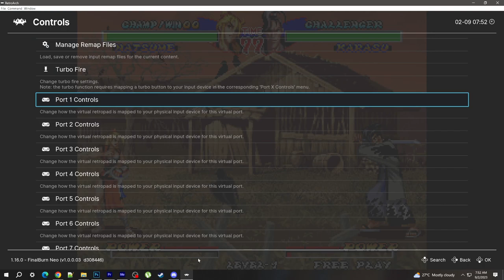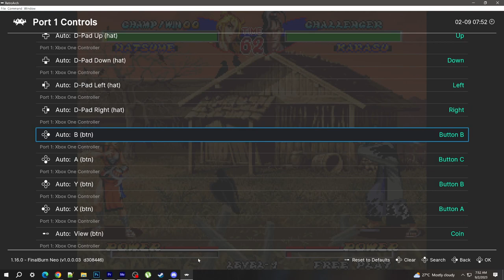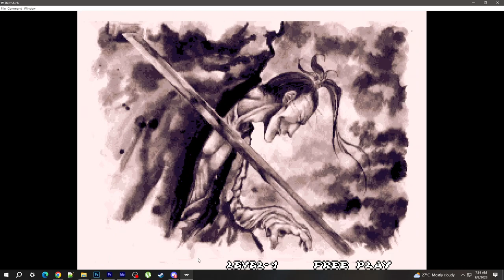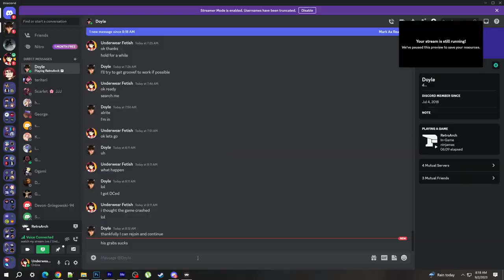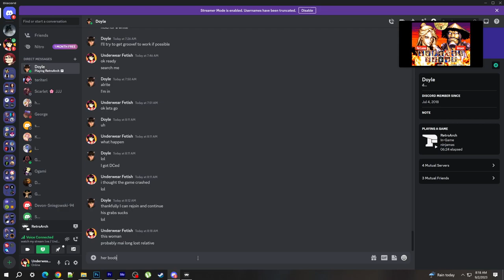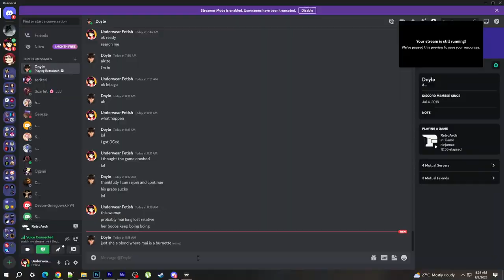30 MINUTE ONLINE MATCHES IN RETROARCH NETPLAY - NINJA MASTERS (PLAYING AS NATSUME)